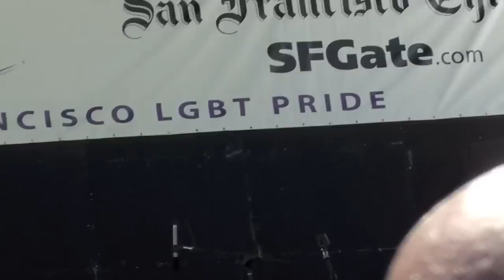San Francisco Pride Parade 2010-Nikki & Rich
Nikki&Rich